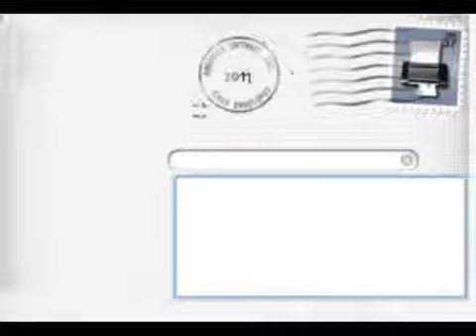HalleyfiveTv: Renzo Villa Telebiella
Peppo Sacchi racconta in pochi minuti il sunto della storia della tv privata commercialesalutando Renzo Villa